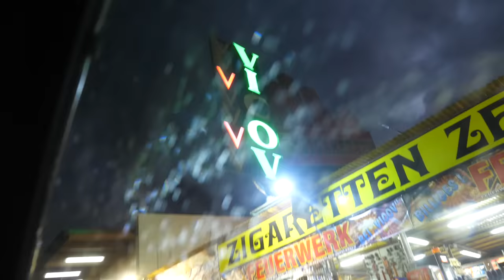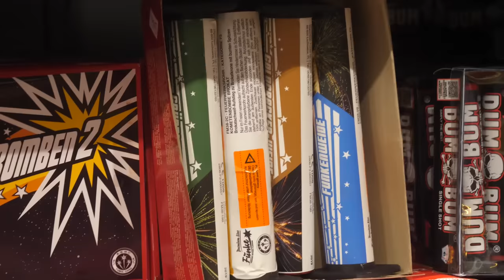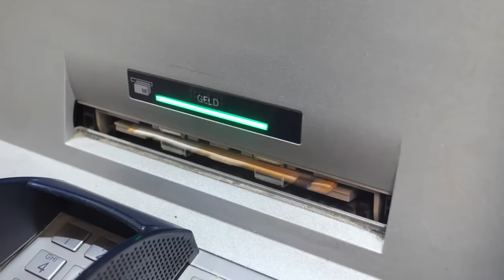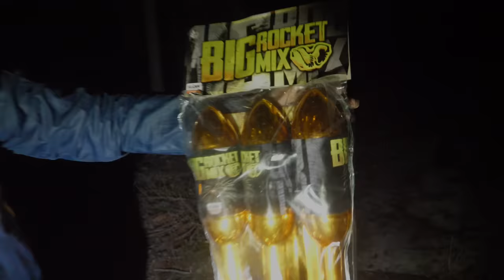MEGA *VUURPIJLEN* AFSTEKEN & POLITIE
De laatste video Polen video! helaas niet met een leuke afsluiting maar wat hebben we een leuke tijd gehad! De tijd is zeker veranderd afgelopen jaren.
Geniet nog even van deze video's voor je het weet is het weer voorbij!

We hebben toffe content voor jullie kunnen maken veel vuurwerk afgestoken.